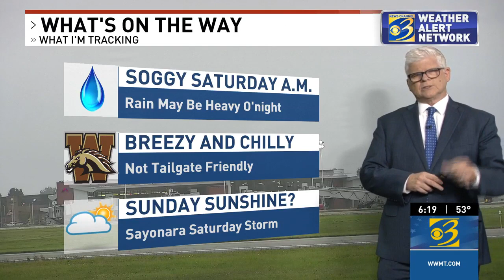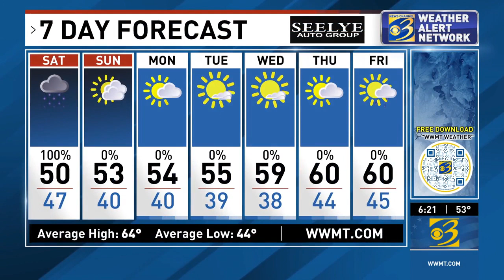Report from News Channel 3 LIVE at 6 p.m., Friday, 10/13/23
Soaker of a storm is moving in and will bring periods of heavy rain through Saturday morning. As the storm moves away, the weather looks to improve a bit for Sunday. Get caught up on the weekend forecast in three minutes with this report.